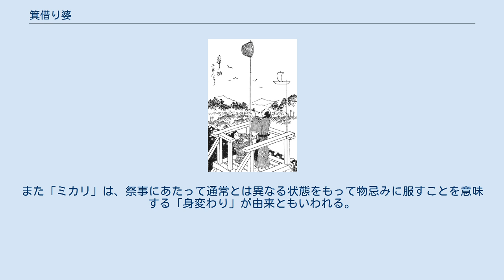箕借り婆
箕借り婆（みかりばば）は、関東地方に伝わる一つ目の老婆の妖怪。
 鮮斎永濯画『温古年中行事』。
2月8日に目籠を付けた竿を立てる様子が描かれている。
 神奈川県横浜市、川崎市、千葉県、東京都などで、旧暦の12月8日または2月8日に人家を訪れ、箕や人間の目を借りて行ってしまうという。
一つ目小僧と共に家を訪れるともいう。
 箕借り婆を避けるには、家の門口に籠やざるを出したり、目籠を竿の先に付けて家の棟に立てておくと良いとされる。
これは、一つ目の箕借り婆が目（編目）の沢山ある物を苦手とするためと言われている。
 横浜市港北区鳥山町裏ノ谷戸では、欲張りな箕借り婆が土に落ちた米粒までをも拾いにやって来て、口に咥えた火で火事を起こすという。
これを避けるため、12月1日に庭に落ちこぼれた米でツヂョー団子という団子を作り、もう拾う米はないと言う意味で戸口に刺しておく風習がある。
 旧暦の12月8日や2月8日は民俗行事の事八日にあたり、かつては物忌みとして仕事をせず、家に籠もっている地方が多かった。
千葉県南部では、旧暦11月26日から約10日間を「ミカワリ」または「ミカリ」という物忌みの期間として、夜の外出や山に入ることを忌み、家の中での大きな音、点灯、結髪、入浴などを避けて静かに過ごす。
関東ではないが兵庫県の西宮神社や徳島県木頭村（現・那賀町）でも、祭りの前の物忌みをミカリと呼ぶ。
このように祭事のための家籠もりや物忌みが、化け物が現れるから家に籠もると解釈されるようになり、その化け物が箕借り婆や一つ目小僧と解釈されたと考えられている。
また「ミカリ」は、祭事にあたって通常とは異なる状態をもって物忌みに服すことを意味する「身変わり」が由来ともいわれる。